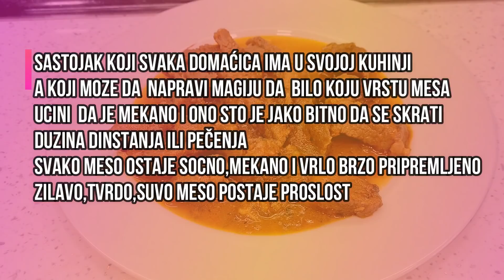KAKO DA MESO BUDE SOCNO I MEKANO-DODAJTE OVAJ SASTOJAK KOJI SVAKA DOMACICA IMA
NA 500 GR BILO KOJE VRSTE MESA IDE 1 KAFENA KASICICA SODE BIKARBONE I 3 DO 4 KASIKICE VODE DA BI SE SODA RASTOPILA
MESO MOZETE KORISTITI BILO KOJE
KADA MESO DRZITE SAMO 15 MIN U OVOJ SMESI ONO POSTAJE MEKANO SOCNO I NIJE ZILAVO I TVRDO.PRIMETICETE KAKO TECNOST IZ MESA NEIZLAZI PRILIKOM PECENJA STO I CINI DA BUDE MEKANO
SODA PODIZE PH VREDNOST MESU I SPRECAVA VEZIVANJE PROTEINA U SAMOM MESU...
*ja sam koristila 1.5 kasicicu sode  u videu jer sam imala malo vecu gramazu mesa*